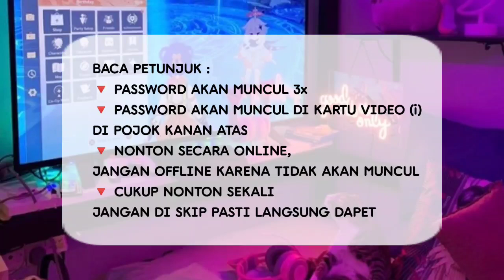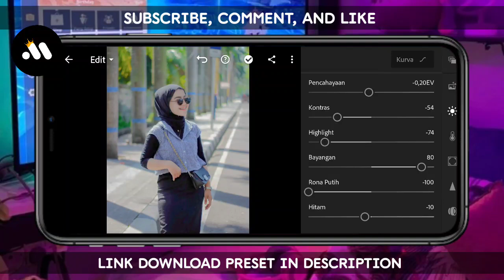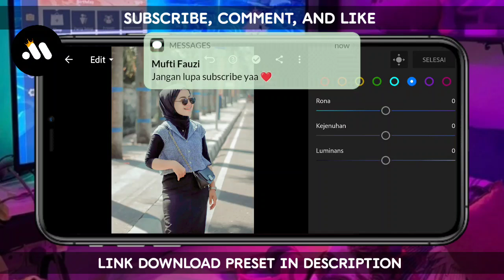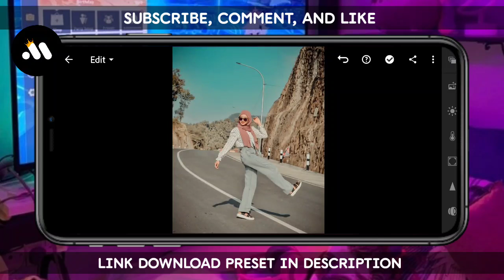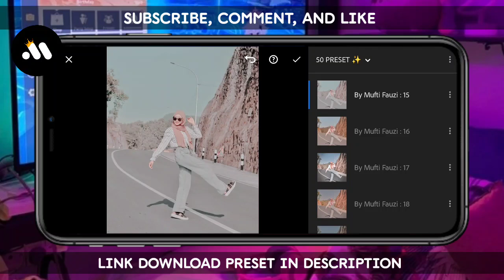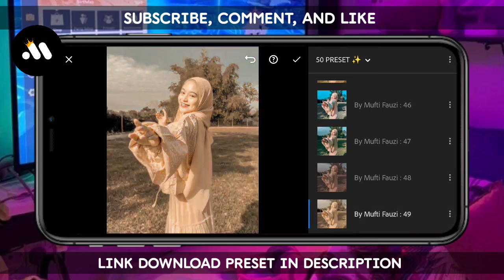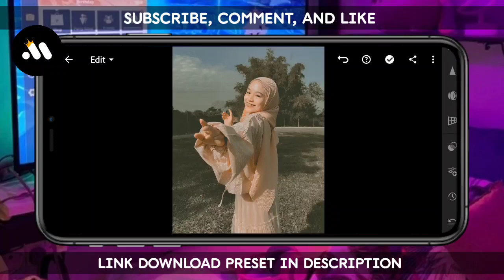FREE 50 + PRESET LIGHTROOM BY MUFTI FAUZI | SELEBGRAM PRESETS | LIGHTROOM TUTORIAL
PETUNJUK :
🔻 PASSWORD AKAN MUNCUL 3x
🔻 PASSWORD AKAN MUNCUL DI KARTU VIDEO (i) DI POJOK KANAN ATAS
🔻 NONTON SECARA ONLINE, JANGAN OFFLINE KARENA TIDAK AKAN MUNCUL
🔻 CUKUP NONTON SEKALI JANGAN DI SKIP PASTI LANGSUNG DAPET
🔻 PASSWORD 1, 2, DAN 3 DIGABUNG

CONTOH :
Password 1 : 12
Password 2 : 34
Password 3 : 56
DI GABUNG JADI : 123456

Disarankan membuka link download nya menggunakan Google Chrome)

© Mufti Fauzi (2021)